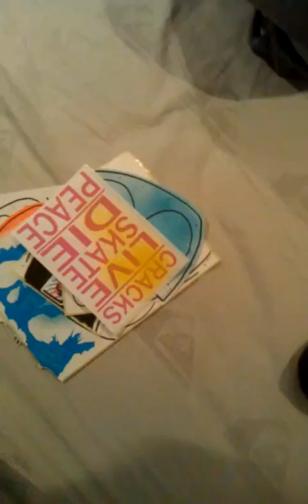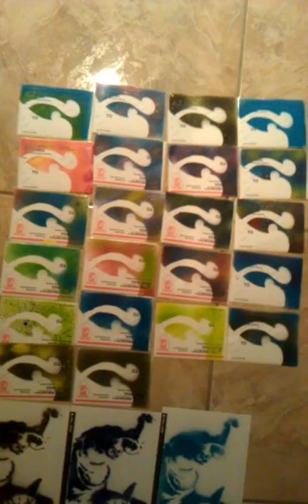Pack update and more stencils.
Pack from cracks and more stencils I've made.